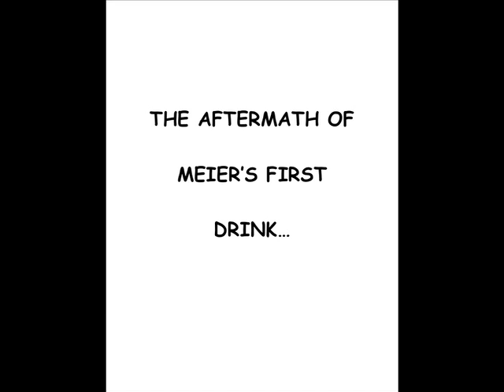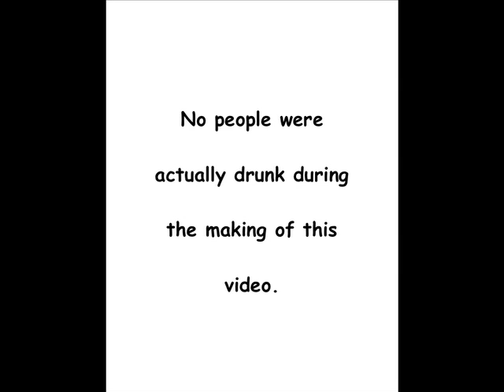Blast From The Past - Meier's Margarita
Welcome to a time when Mr. Meatballs and Life were WAY different, but just as much fun... BRETT AND MEIER (Mr. Meatballs and Life)!!!